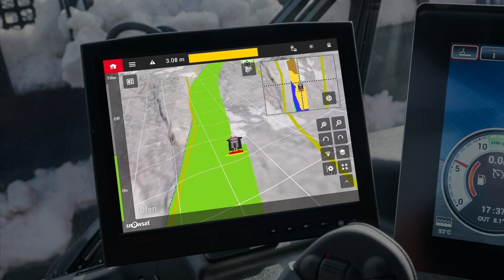Tip #10 | Create perfect slope surface | SNOWsat iX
A perfect slope surface despite snowfall, fog or poor visibility? No problem. ✅ Simply click through your map tools and select the tiller assistant. This view shows you which slope sections have already been groomed with the tiller. This allows you to open up the slope precisely and create a perfect slope. 🙌

With which setup do you usually work in SNOWsat iX?